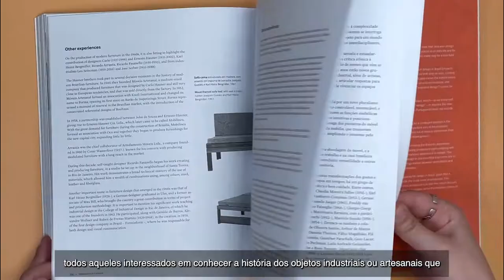Booktrailer - Móvel moderno no Brasil de Maria Cecilia Loschiavo dos Santos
Móvel moderno no Brasil de Maria Cecilia Loschiavo dos Santos

Sobre o Livro: Móvel moderno no Brasil, de Maria Cecilia Loschiavo dos Santos, é um trabalho sério de pesquisa sobre a formação do móvel moderno brasileiro, mas também um esforço de compreensão desse fenômeno tão pouco estudado entre nós. Nesse particular, o livro, de certo modo, resgata o caráter cultural, estético do móvel, em meio a problemas técnicos e comerciais. O livro traça uma perspectiva que vem desde as origens do móvel moderno brasileiro, nos anos 1920, as realizações mais independentes dos anos 1960 a 1980, até a produção contemporânea. Ele nos proporciona uma visão sintética e esclarecedora da história do nosso moderno mobiliário e considero-o leitura essencial para estudantes e todos aqueles interessados em conhecer a história dos objetos industriais ou artesanais que fazem parte de nossa vida cotidiana.

Sobre a Autora:  Maria Cecilia Loschiavo dos Santos : Professora Titular de Design da Universidade de São Paulo e Bolsista de Produtividade em Pesquisa do CNPq. Graduação (1976), Licenciatura (1977), Mestre (1985) e Doutora (1993) em Filosofia pela Faculdade de Filosofia, Letras e Ciências Humanas da Universidade de São Paulo. Obteve o título de livre-docente pela Faculdade de Arquitetura e Urbanismo da USP (2003). Coordenadora Adjunta de Mestrado Profissional da área de Arquitetura, Urbanismo e Design da CAPES, designada pela portaria 175/2016. Orientadora no programas de pós-graduação em Design – FAU – Faculdade de Arquitetura e Urbanismo USP.Presidente do PROCAM ? Programa de Ciência Ambiental, presidente (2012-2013). Presidente da Comissão de Pós-Graduação do Instituto de Energia e Ambiente/USP (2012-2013). Presidente da Comissão de Cultura e Extensão – CCEx do IEE – USP (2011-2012).Pós-Doutorado e professora visitante: University of California, Los Angeles, School of Public Policy and Social Research (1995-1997); Nihon University, Tóquio (1999); Centre Canadien d?Architecture, Montreal (2001), University of California, Los Angeles na School of Public Affairs (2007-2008). Pesquisadora visitante Waseda University, Tóquio (2001); Tokyo Zokey University (2006); Indian Habitat Center, Nova Delhi (2006); Tama Art University (2008), University of Tokyo (2009); Loughborough University (2012); San Francisco State University (2012), University of Boras (2013), University of South Australia (2015) e (2018); Amsterdam University of Applied Sciences (2016); Jönköping University e Träcentrum, Nässö, Suécia, (2017).Membro do Comitê de Ética em Pesquisa da FSPUSP (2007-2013). Membro do Conselho Editorial: Estudos em Design, Design em Foco, Design Philosophy Papers. Exerce atividades de coordenação e assessoria científica nas principais agências de fomento brasileiras, destacando-se seu papel como membro do Comitê de Assessoramento do CNPq e CAPES para a área de Design. Tem experiência na área de Design, com ênfase nos seguintes temas: design, design para a sustentabilidade, design brasileiro, design social, exclusão sócio espacial, moradores de rua, catadores de recicláveis

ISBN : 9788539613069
Páginas: 264
Capa: Brochura
Loja da Olhares: